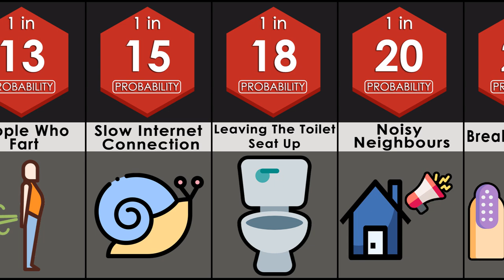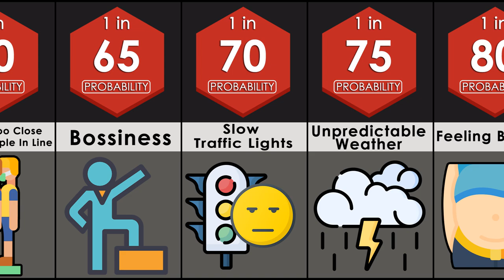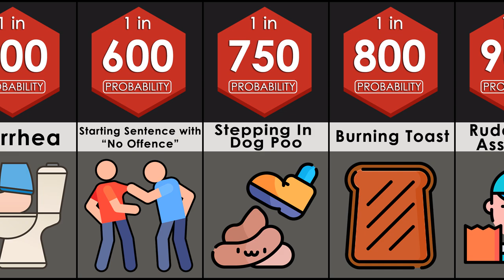Probability Comparison: Most Hated Things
These are the probabilities of an average person hating these things. What's the probability of hating Farts? Or what about Talking at movies? Watch this video to find out!

Like if you enjoyed this DaData video